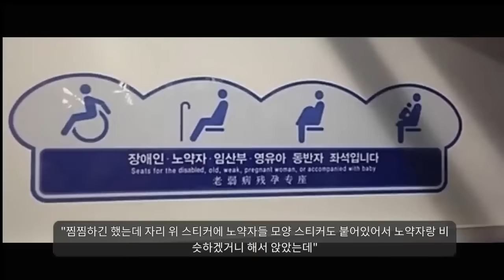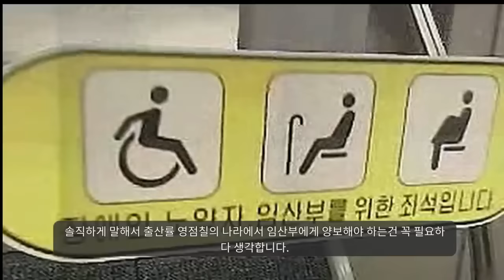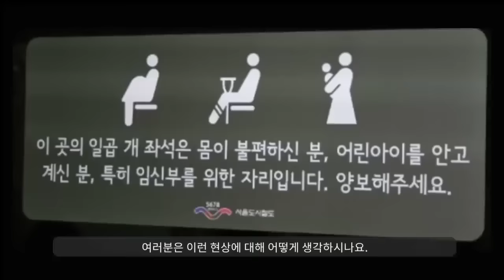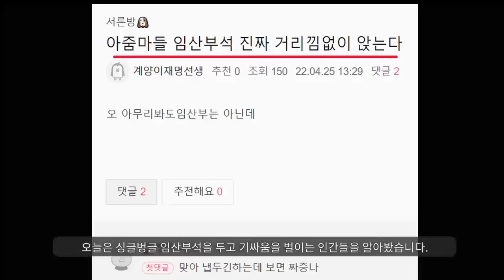"임산부석 기싸움ㅋㅋ"